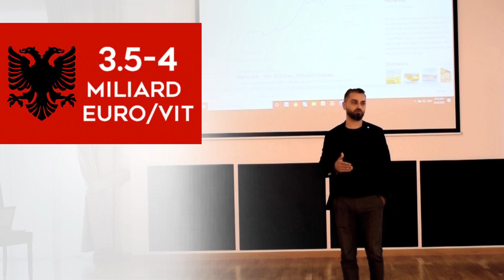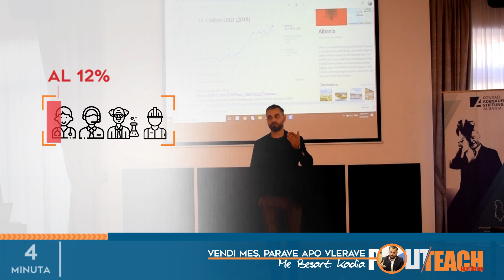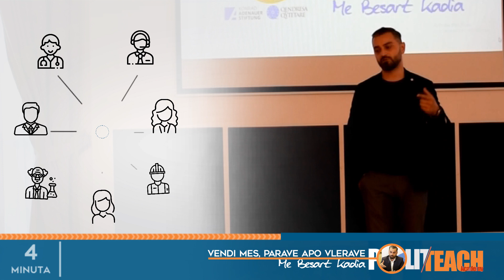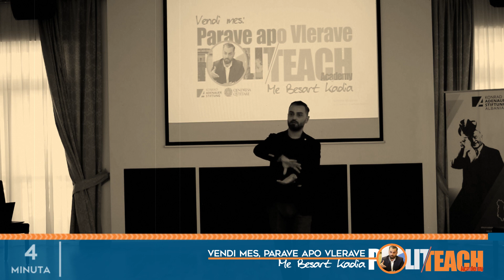Ekonomia dhe nevoja për një reformë kulturore - Besart Kadia - POLITEACH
Ky video-mesazh është ndërtuar nga leksionet 90-minutëshe të mbajtura në POLITEACH Academy 2020, organizuar nga Qëndresa Qytetare me mbështetjen e Fondacionit Konrad Adenauer.
Mesazhet në video janë një përpjekje për të kontribuar cilësisht në edukimin demokratik të të rinjve me qasje dhe pikpamje të reja përkundrejt fenomeneve të ndryshme social-politike që ka përjetuar vendi. POLITEACH Academy është një mundësi për të provokuar debat konstruktiv mes të rinjve të vendit.

WE LOVE AND DO OUR BEST FOR OUR COUNTRY AND OUR FELLOW CITIZENS